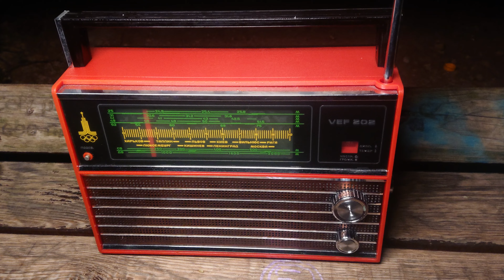Česká relace na Čínském rozhlasu (7415kHz)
Příjem v Ostravě, lokace halda Ema...
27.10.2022, rádiový přijímač VEF202 (Olympijská verze MOCKBA-1980)